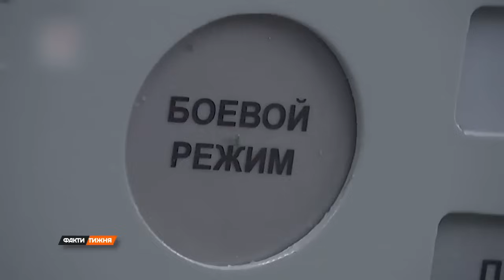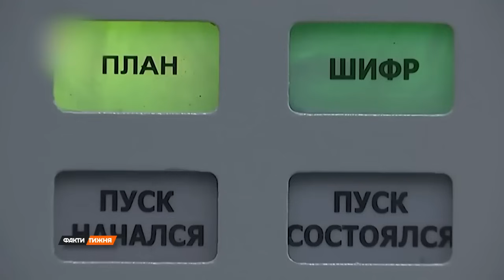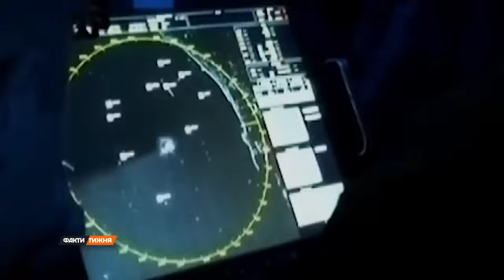Що стримує ПУТІНА від ЯДЕРНОГО УДАРУ? Боїться втратити ВЛАДУ та ГРОШІ? Чи його ЯДЕРКА - МІФ?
На папері ядерний арсенал Росії найбільший у світі. Тому Москва періодично і лякає світ апокаліпсисом. Але якщо подивитися на цю дубинку зблизька? Олександр Мельников зробив це разом з експертами.